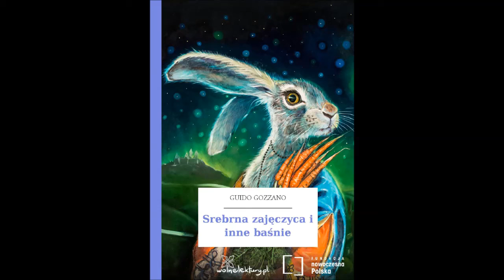BAJKA 19: Korona króla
Bajka została zaczerpnięta z książki pt. „Srebrna zajęczyca i inne baśnie”, Guido Gozzano. Czyta pedagog, animator – Marzena Grabińska